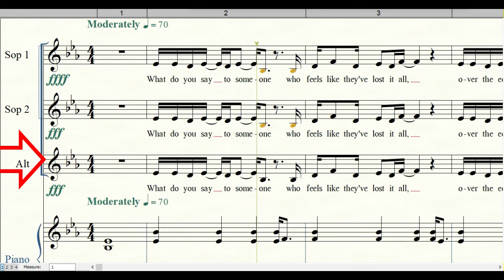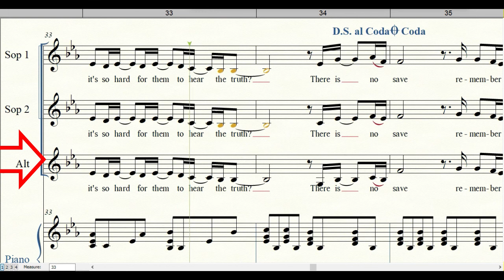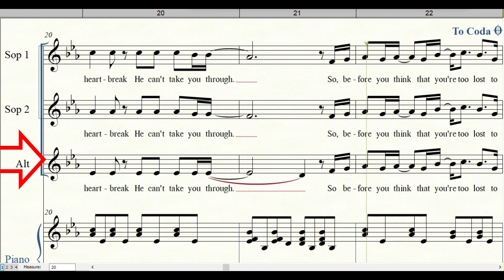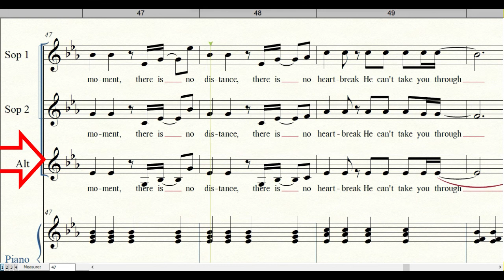There Is Nothing Greater Than Grace | Alto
Lyrics
What do you say to someone
Who feels like they’ve lost it all
Over the edge, with no one there to break their fall
And what do you say to someone
Who feels so unloved
Giving themselves away
A little bit everyday
Just to be good enough
And what do you say to a hopeless soul
Who can’t remember their way home
And everything is out of their control
There is no valley
There is no darkness
There is no sorrow
Greater than the grace of Jesus
There is no moment
There is no distance
There is no heartbreak
He can’t take you through
So before you think that you’re too lost to save
Remember there is nothing greater than grace
Whose life is on the line
And they’re unsure what happens after their last breath in time
What do you say to someone who’s built a wall you can’t break through
And it’s so hard for them to hear the truth
What do you say to a life of regret
That’s trying so hard to forget
What do you say to dreams unmet
Don’t lose heart
If this channel is a blessing please share your testimony. I will really appreciate it. God Bless Everyone!